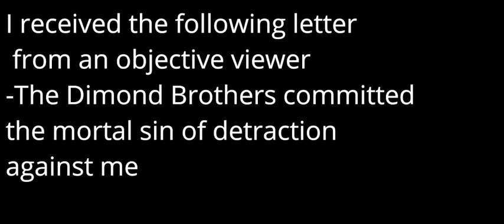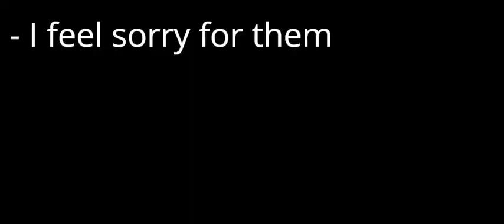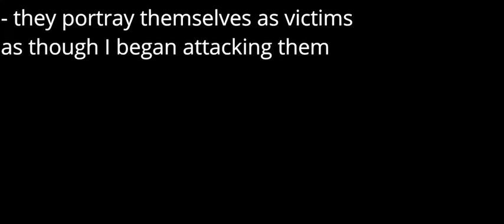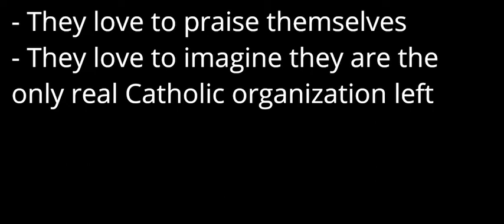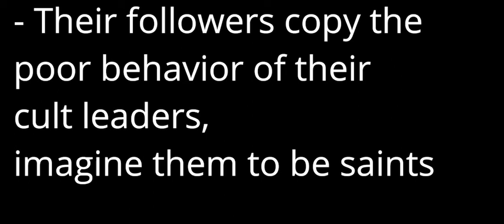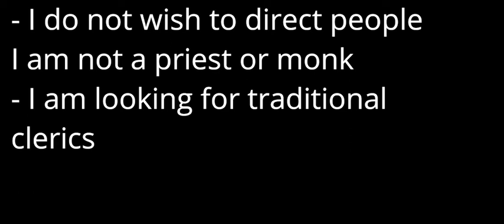Letter against William Burke (MHFM / vaticancatholic mind slave)